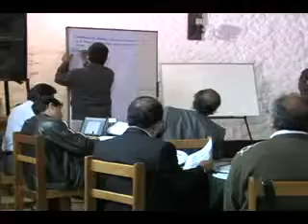Validan políticas de desarrollo del Gobierno Regional de Cajamarca